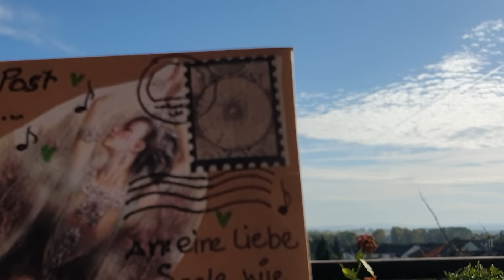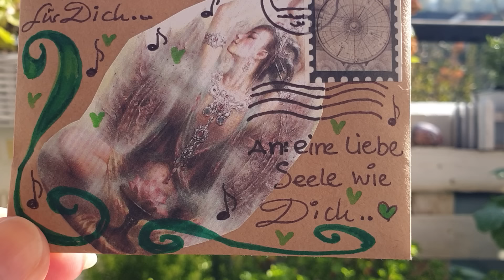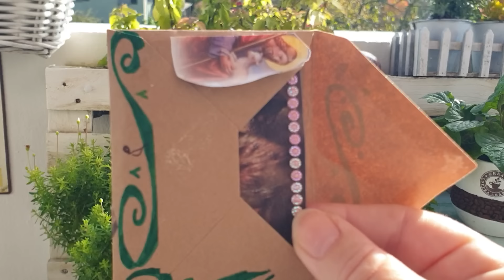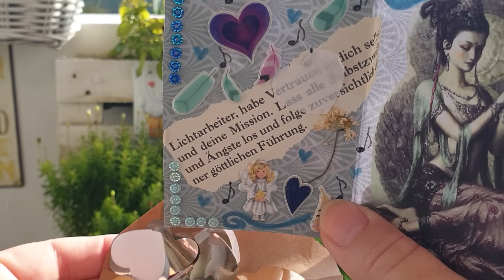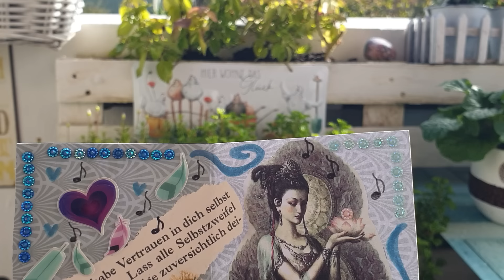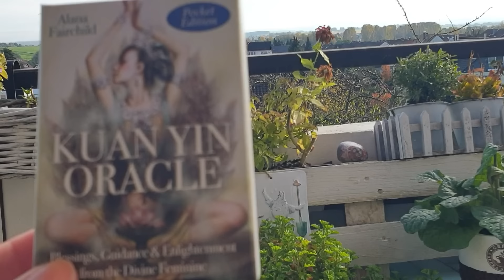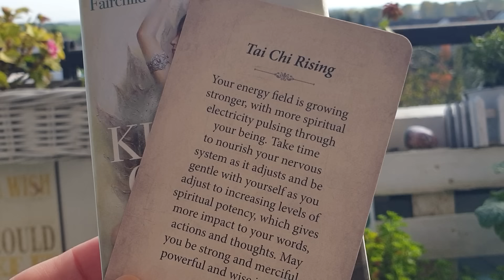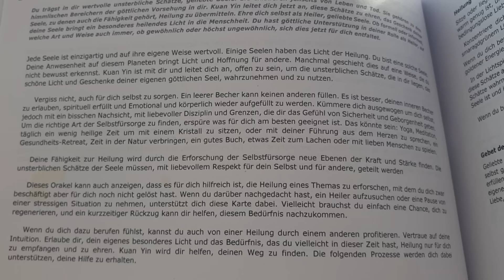karmische Verstrickungen lösen sich auf-Du bist eine Heilerin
Bei Interesse an einer PERSÖNLICHEN BERATUNGSTERMIN/Kartenlegung , kannst du mich über WHATSAPP SCHRIFTLICH Kontaktieren
Ich nehme KEINE ANFRAGEN ÜBER ANRUFE MESSENGER SMS entgegen!
WAS ICH VON DIR BENÖTIGE
Dein VORNAME und NACHNAHME
Dein PROFILBILD

_BERATUNGSTERMINE für OKTOBER 2024_

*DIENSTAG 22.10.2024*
08:30 - 10:00 Uhr 1,5 Std  150€
10:30 - 11:30 Uhr 1,0 Std  100€

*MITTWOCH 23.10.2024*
08:30 - 10:00 Uhr 1,5 Std  150€

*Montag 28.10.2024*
08:30 - 10:00 Uhr 1,5 Std  150€
10:30 - 12:00 Uhr 1,5 Std  150€

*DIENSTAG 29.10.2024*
08:30 - 10:00 Uhr 1,5 Std  150€

KUAN YIN ORACLE VON ALANA FAIRCHILD

herzlichst Martina von
DeineSeele-Wege ins Licht